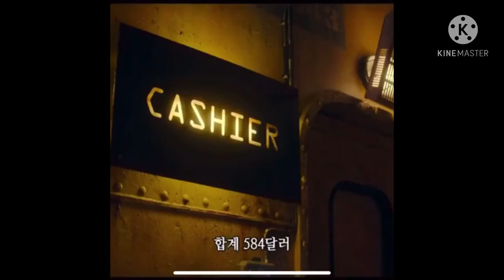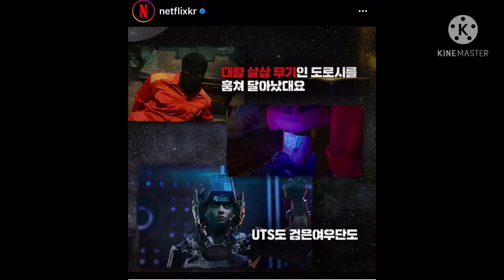SPACE SWEEPERS First Korean Movie With Nigerian Pidgin English / 우주 청소부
First Korean Movie in Pidgin English
The Nigerian Guy in the movie is dope